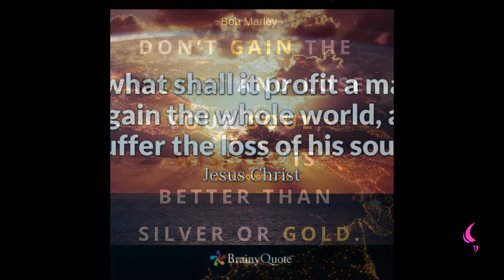Gain The World | Daily Motivation | Pastor Bim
Watch this insightful motivation teaching by Pastor Bim
GAIN THE WORLD FOR JESUS.

MARK 8 vs 36
For what shall it profit a man, if he shall gain the whole world, and lose his own soul?( KJV).

But Remember the Bible also says what  does it profit  a Man to gain the whole world -  ( meaning been so secular and been so worldly, gaining riches here, there just forsaking things that are of life).

SO WHAT DOES  IT COST YOU?

IT COSTS YOU EVERYTHING WHEN YOU FOCUS ON THE WRONG THINGS.

BUT I SAY IT ON THE POSITIVE SIDE  GAIN THE WORLD FOR JESUS ,SO LET  YOUR LIFE SO SHINE BEFORE MEN THAT MEN  WILL WANT TO KNOW YOUR GOD.

Let your light so shine before men, that they may see your good works, and glorify your Father which is in heaven.(KJV).

EVANGELISE , REACH OUT,BRING SOMEBODY TO THE  KNOWLEDGE OF SALVATION.

ACTS 1 vs 8
But ye shall receive power, after that the Holy Ghost is come upon you: and ye shall be witnesses unto me both in Jerusalem, and in all Judaea, and in Samaria, and unto the uttermost part of the earth.(KJV).

BUT I SAY REMEMBER ON THE OTHER SIDE THE BIBLE  ENJOINS US THAT IT DOESN'T  PROFIT A MAN TO GAIN THE WHOLE WORLD AND LOOSE IS LIFE.( In the sense of going after modern things).

LET YOUR FOCUS BE ON CHRIST, DON'T DRAW BACK, KEEP DOING THE WILL OF GOD AND YOU WILL GAIN THE WORLD FOR JESUS.

FACEBOOK: Pastor Bim TV (PLEASE FOLLOW).